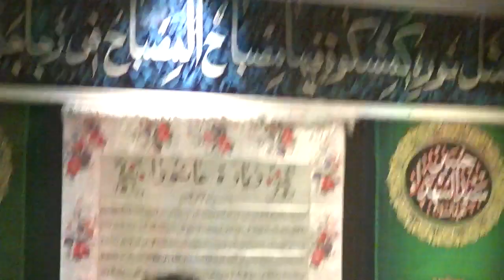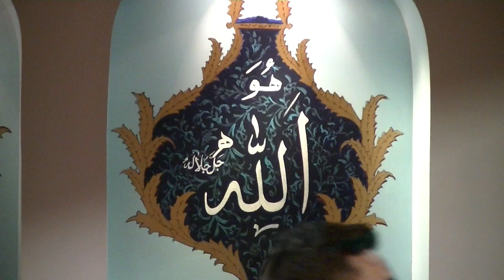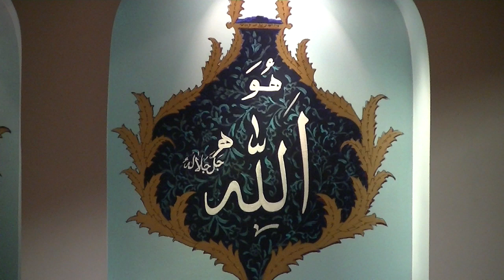Lecture by Moulana Mohammed Baig (15 Moharram, 1437)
This is part 1 for a series by Moulana Mohammed Baig.

17:08  Start of lecture